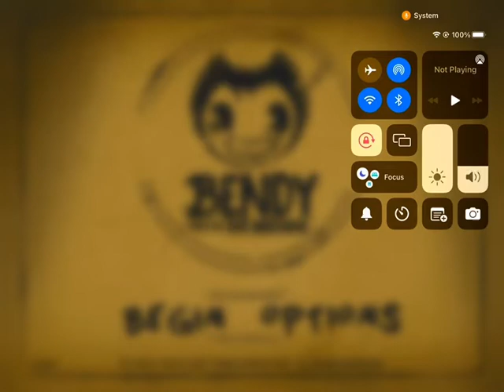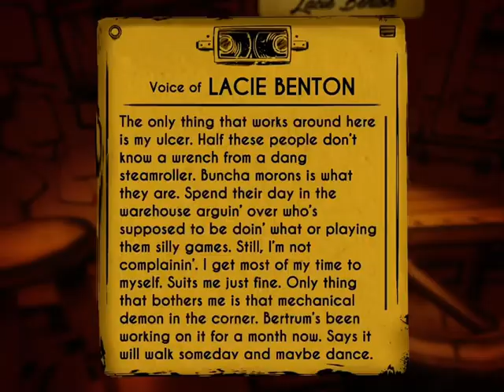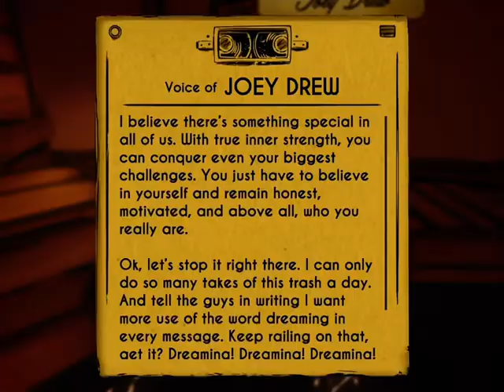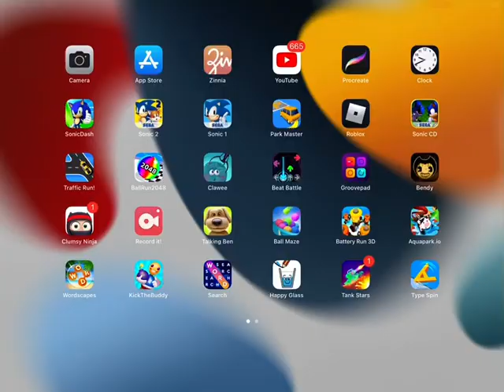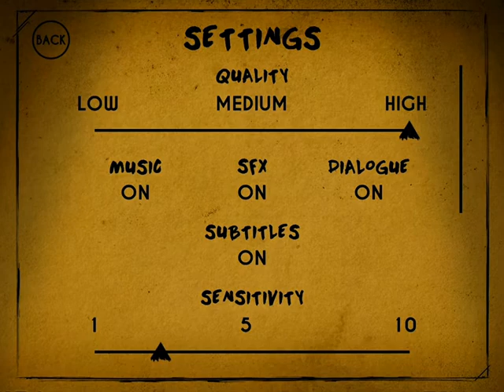IM SO EXCITED FOR THIS CHAPTER(bendy and the ink machine chapter4)